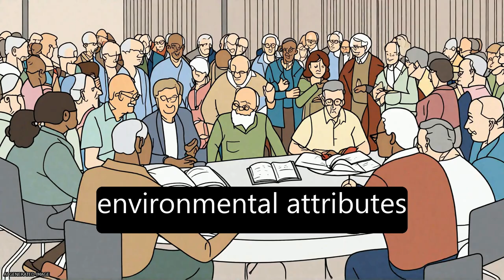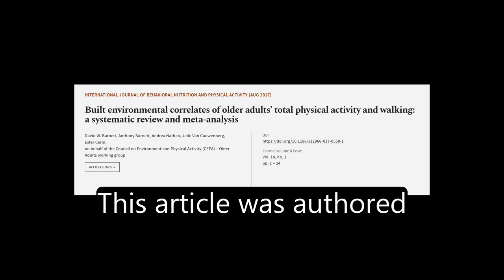Built environmental correlates of older adults’ total physical activity and walking: ... | RTCL.TV